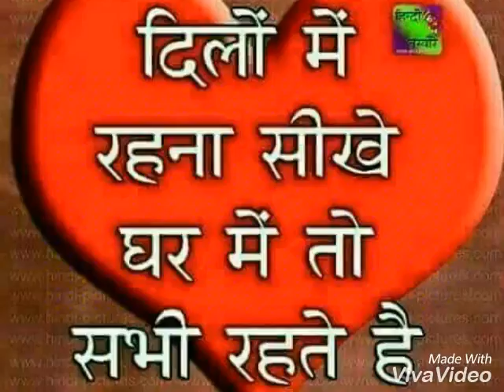A best song....